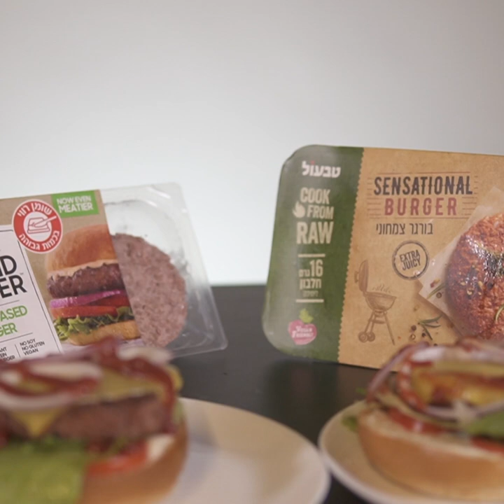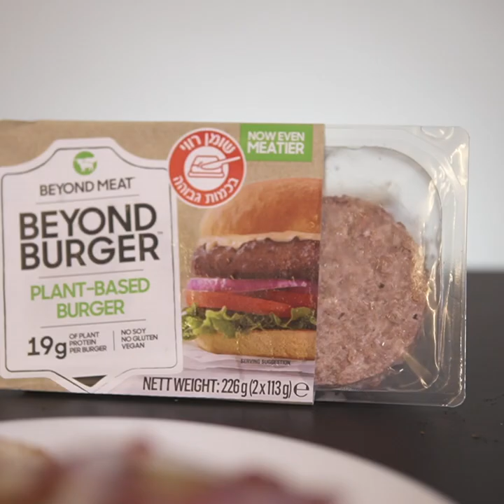מבחן הטעימות הגדול! מה הבורגר הטעים ביותר בישראל?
אתם במחנה SENSATIONAL BURGER או במחנה BEYOND BURGER?

מאז שהבורגר האגדי המדובר של SENSATIONAL נחת בארץ, הרשת גועשת ורועשת!
מי טעם? מה יותר טעים? מה מזכיר יותר בשר? מי עובר את מבחן הטעם אצל אוכלי כל??

החלטנו להרים את הכפפה בשבילכם ולבודק מה הוא הבורגר הטבעוני הטעים ביותר בישראל.
לקחנו שישה זוגות: טבעונים, צמחונים ואוכלי בשר, נתנו להם לטעום את שני הבורגרים בטעימה עיוורת, והנה לכם התוצאות.

אז איזה בורגר לוקח? SENSATIONAL או Beyond?

מוזמנים לצפות ולגלות, וגם לשתף אותנו בתגובות מה אהוב עליכם יותר